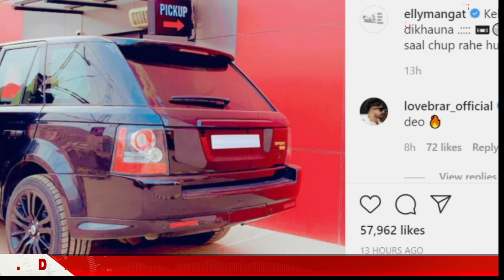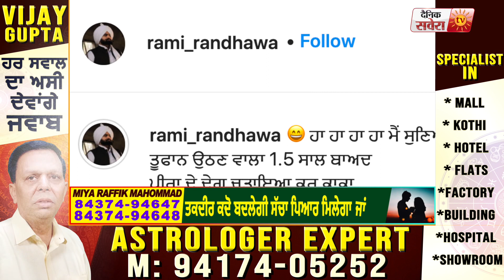Rami Randhawa ਨੇ ਫਿਰ Elly Mangat ਨੂੰ ਦਿੱਤਾ ਠੋਕਵਾਂ ਜਵਾਬ ਮੁੜ ਸ਼ੁਰੂ ਹੋਈ ਲੜਾਈ | Dainik Savera